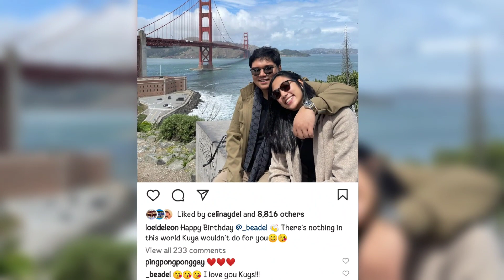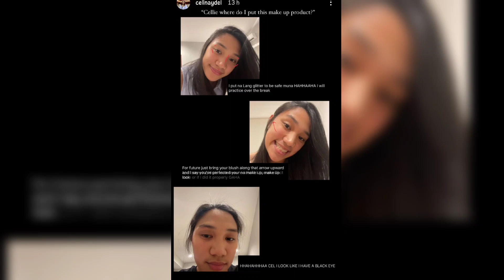Happy Birthday Bea DeLeon ! Birthday Greetings